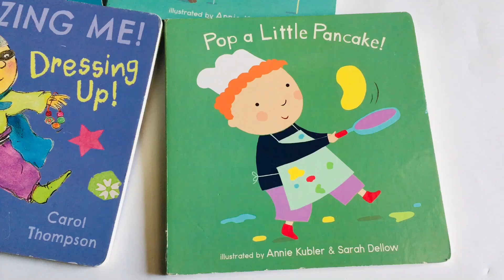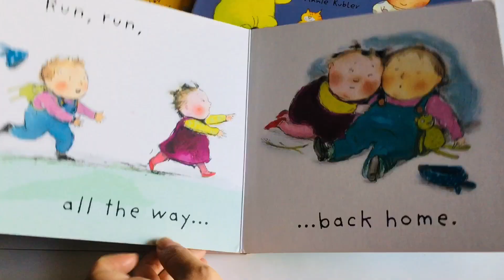ngày 27 tháng 8, 2023